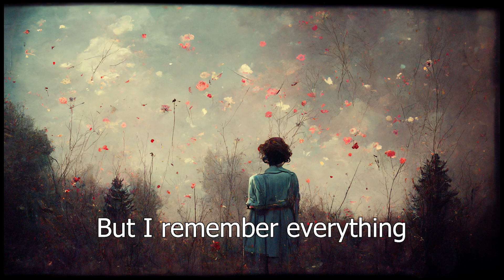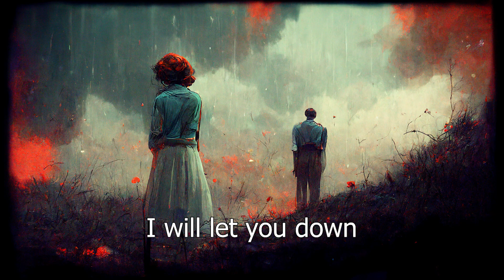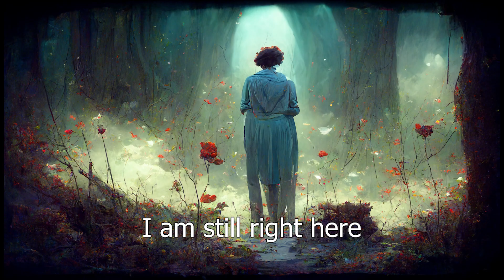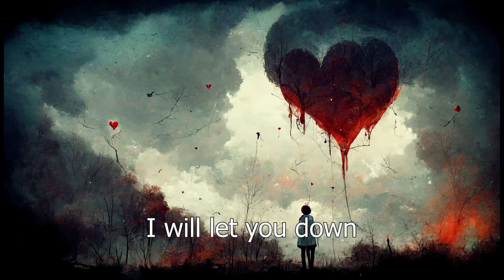Hurt - Johnny Cash - But the lyrics are Ai generated images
Follow Johnny Cash